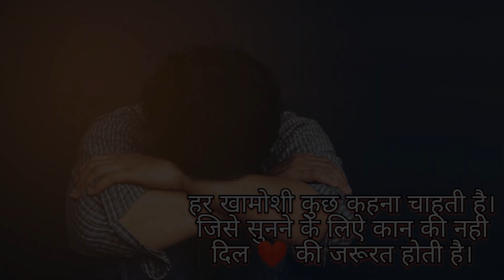एक खामोशी । motivational story। youtube video motivational raja ।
एक खामोशी। motivational story। motivational quotes। motivational video।
motivational shayari।
Dhanybad।
motivational story।
motivational video।
motivational raja ।